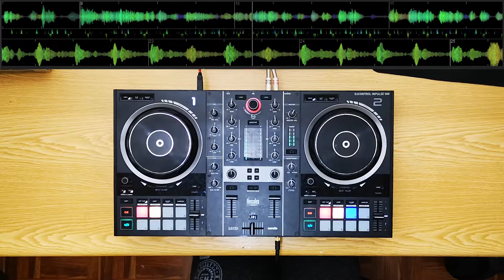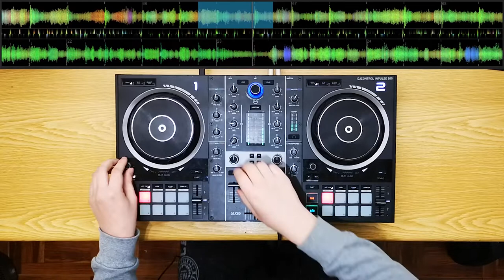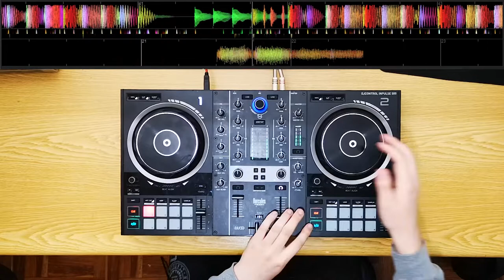TECH HOUSE MIX 2022 | Hercules Inpulse 500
A set of tech house remixed popular songs.
Playlist will be available here soon.